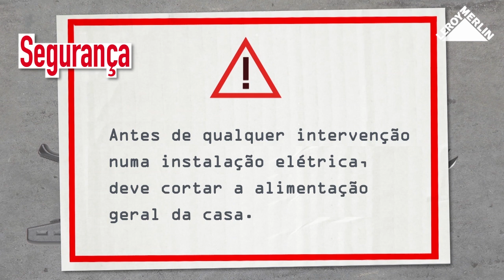Como montar um casquilho de rosca | LEROY MERLIN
A LEROY MERLIN convida-o a descobrir como montar um casquilho de rosca. Saiba como trocar um casquilho de uma lâmpada do seu candeeiro.